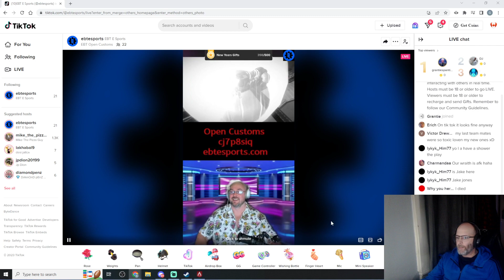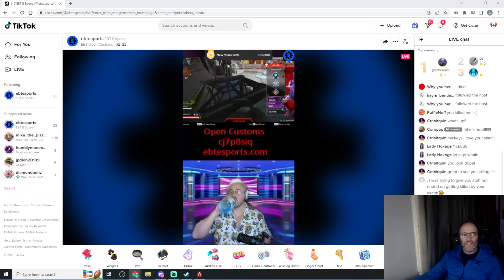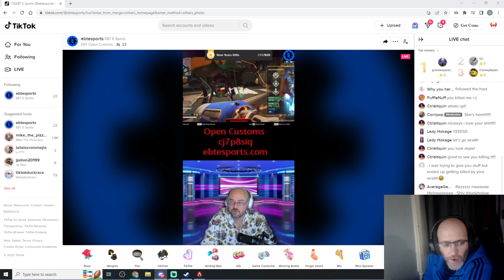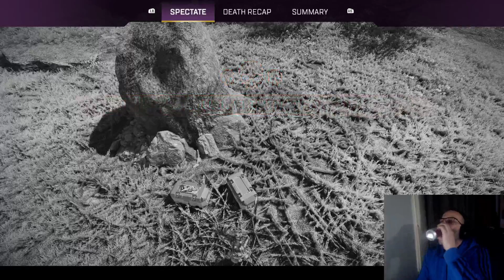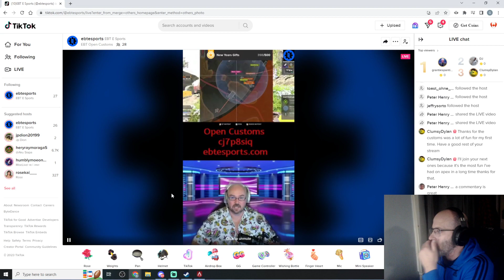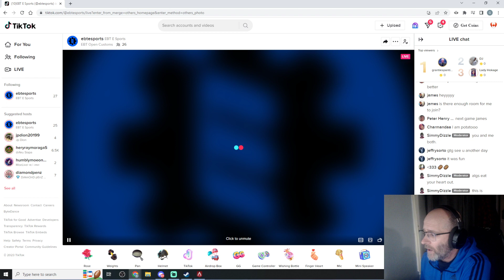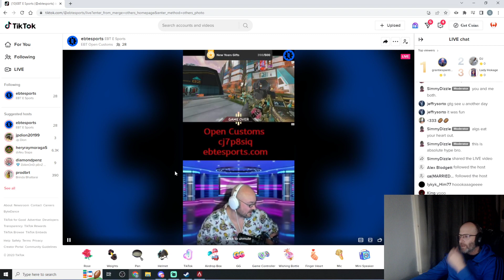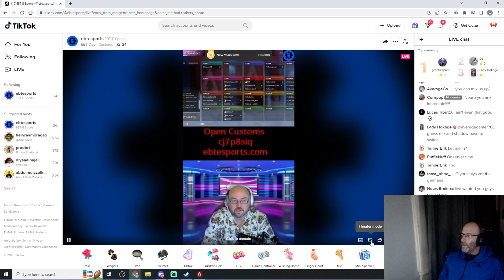Grantie Full Twitch Stream 14 Jan 23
Give us a follow or some likes please!